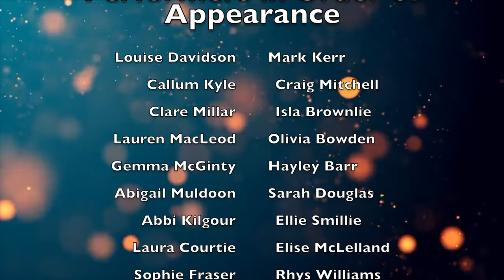Virtual Christmas Concert 2021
Welcome to our Virtual Christmas Concert 2.0.

Unfortunately we are still unable to invite you into the school for you to enjoy our annual Christmas concert in person.  However, thanks again to modern technology, we have been able to produce this video for you.

We really hope you enjoy the performances put on by our talented pupils and staff once again.  We hope you feel part of the Clyde Valley community, wherever you are joining us from.

Fingers crossed we will be able to welcome you into the school for Christmas 2022